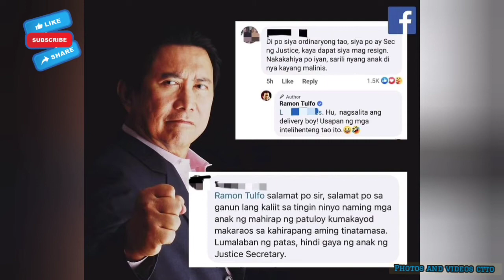Mon Tulfo, umaani ng batikos dahil sa panghahamak umano sa isang delivery boy!